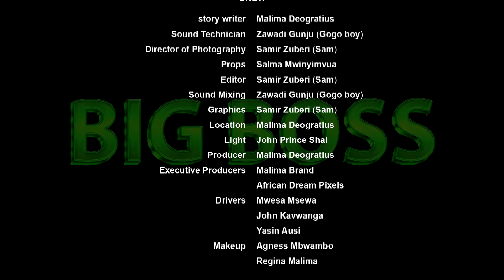BIG BOSS REVOLUTION |EP 4|clam vevo|KIBENTEN |kicheche#Dubu tv#snakeboy@MrBeast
bigboss malimadtv kicheche pastorsaimon stivemweusi fun ney wamitego